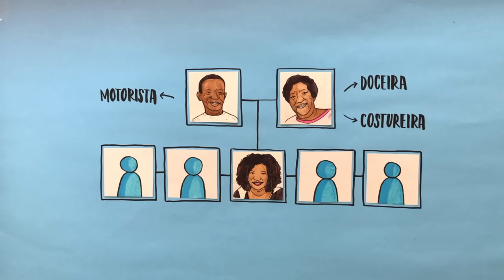Para Margareth Menezes ❤️ | Palavra Cantada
Nós da Palavra Cantada ficamos muito felizes quando soubemos da indicação da cantora Margareth Menezes para Ministra da Cultura, por vários motivos, mas principalmente por conhecermos o seu trabalho musical e social. Por isso, escolhemos homenagear essa artista brasileira, que é cantora e compositora, além de ser uma mulher engajada em projetos sociais e culturais, e que representa a nossa música por onde passa. Conheçam um pouco da sua história e da sua arte!

Edição: Mariana Andrade - @mariandrd_design

Siga a Palavra Cantada